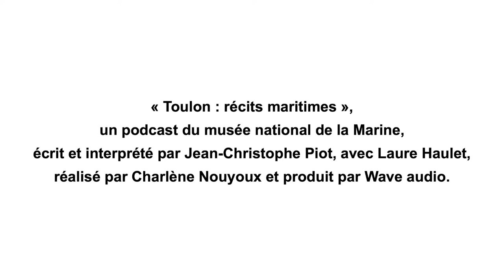Toulon : récits maritimes - La campagne d’Egypte / EP1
La campagne d’Egypte
Toulon, grand port de guerre de Méditerranée, est le point de départ en 1798 d’une expédition qui a marqué l’Histoire : la campagne d’Egypte menée par Napoléon Bonaparte.

Un podcast du musée national de la Marine, écrit et interprété par Jean-Christophe Piot, avec Laure Haulet, réalisé par Charlène Nouyoux et produit par Wave audio.

Photo © Musée national de la Marine/A. Fux